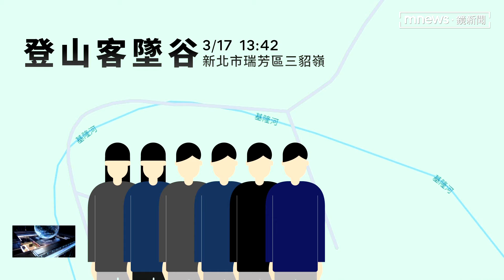與友相約爬三貂嶺步道 2男不慎失足墜谷｜鏡新聞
新北市瑞芳三貂嶺登山步道，發生墜谷意外，今天（17）下午一點多，消防接獲獲報，有6個人的登山隊，其中兩名男子不小心跌落山坡，不過人被救起時已經失去呼吸心跳，緊急被送往醫院急救，其中一人急救過後還在回天乏術。